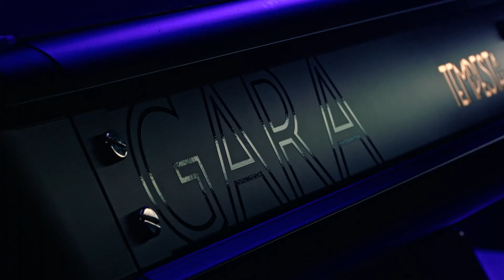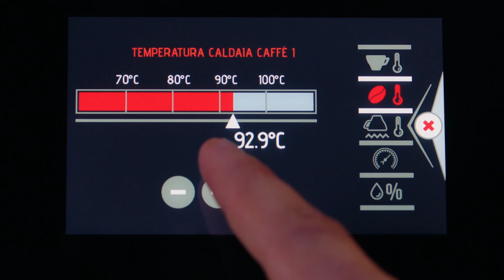WCCAllStarsOnline S6E1: Vladyslav Demonenko – 2022 WCIGS Finalist, Ukraine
All-Stars from the World Coffee Championships (WCC) are back for season six of WCC All-Stars Online! This episode features Vladyslav Demonenko — 2022 World Coffee in Good Spirits Championship Finalist, Ukraine. Get to know Vlad as he chats with our host, Sierra Yeo, and make sure to check out previous episodes from seasons one to five.